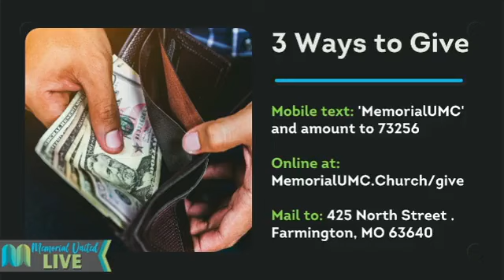Father Abraham Part 7 Traditional Service Memorial UMC 7.30.23